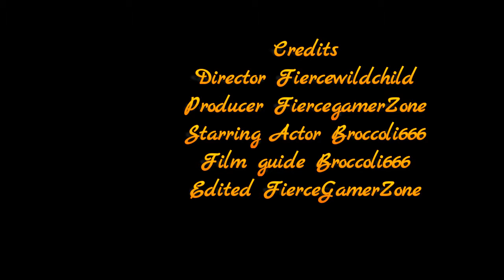Destiny Blinking Broccoli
An Epic Rumble match between a buddy and I.
"gameplays" "gaming discussions" "anime collectibles" "favorite videogames and anime"
FierceGamingZone :)